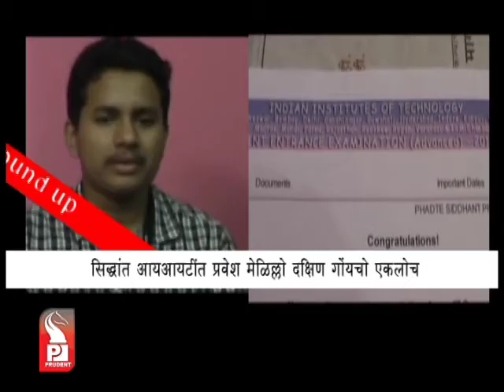Prudent Media Konkani News 29 July 13 Part 3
Manohar Parrikar says Goa Football Development Council should work towards creating a football industry, GFDC celebrates first anniversary